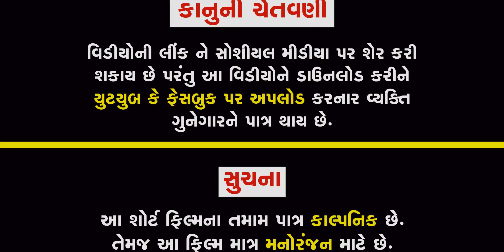નણંદે ભાભી ને કરી હેરાન || NANANDE BHABHI NE KARI HERAN || AME GUJARATI SHORT FILM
સમય હોય તો એકવાર જરૂર નિહાળો.

Producer : Bhautik Alagiya,Yogesh Jivani